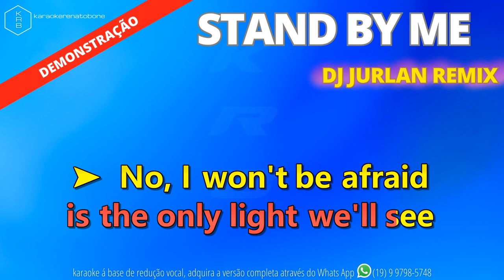STAND BY ME - DJ JURLAN REMIX - PLAYBACK DEMO